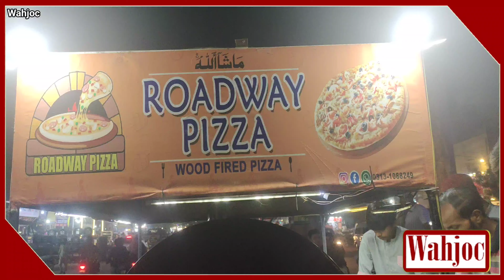Roadway pizza | Complete Process Of Wood Fired Pizza Making | Street Food Karachi | Wahjoc Food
"🍕🏍️ Indulge in the ultimate street food adventure with Wahjoc Food as we bring you the mouthwatering experience of 'Roadway Pizza'! 🛣️🍕 Join us at the iconic Kallu Chowk in Korangi No. 4, where we stumbled upon a hidden gem—a unique wood-fired pizza setup right on the streets of Karachi.

In this savory journey, watch in awe as a talented young chef transforms a humble motorcycle cart into a mobile pizzeria, crafting the cheesiest and most delectable pizzas on the spot! 🧀🔥 From the sizzle of the wood-fired oven to the artful assembly of each cheezious slice, this is street food innovation at its finest.

👀 Curious to know more? 🛎️✨ Don't miss out on the sizzling action at Kallu Chowk, as we delve into the world of Roadway Pizza, showcasing the flavors and creativity that define Karachi's street food scene. Tune in now for a taste of the unexpected! 📺🌆